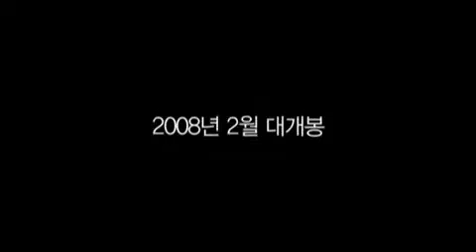6 лет в любви | 2008 | трейлер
Трейлер к фильму "6 лет в любви" / "6 nyeon-jjae yeonae-jung" 2008 года